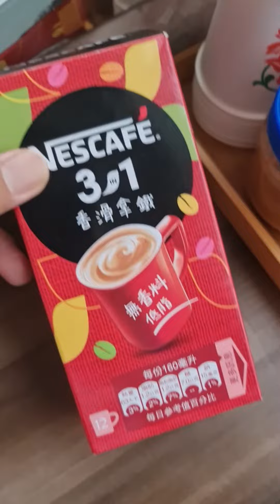Keso Kape Kwarantin